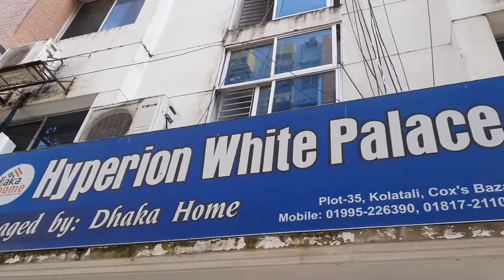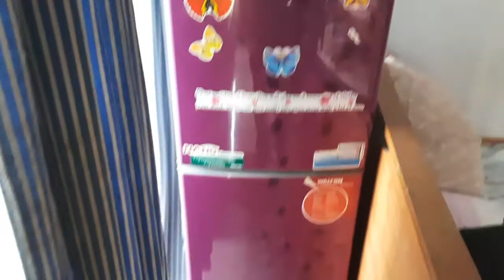মাত্র ২০০-৩০০ টাকায় কক্সবাজারের এপার্টমেন্ট হোটেল এ থাকার উপায়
হোটেল এর ঠিকানাঃ
White Palace
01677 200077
House-35, Block-C, Kolatoli, Cox's Bazar